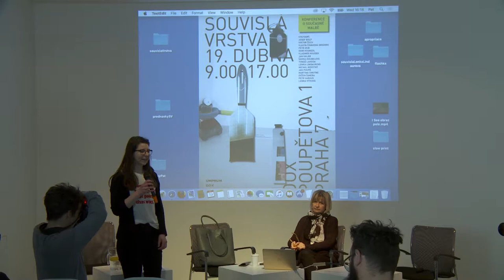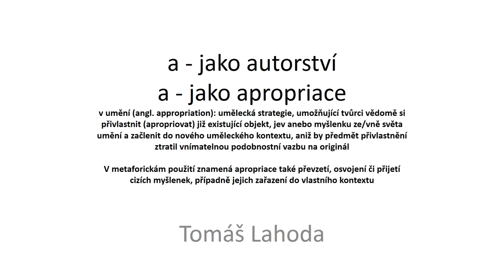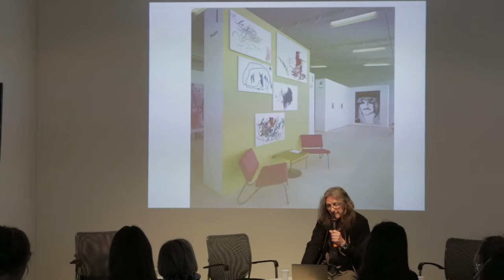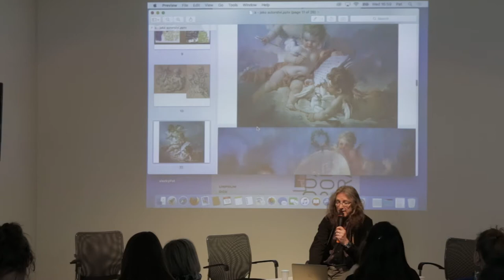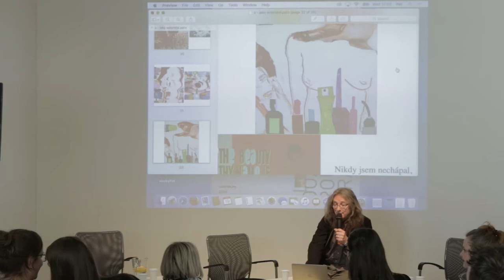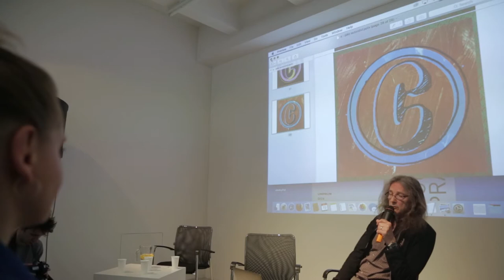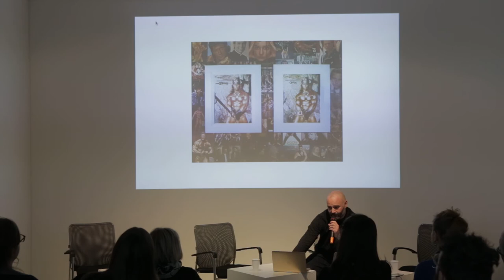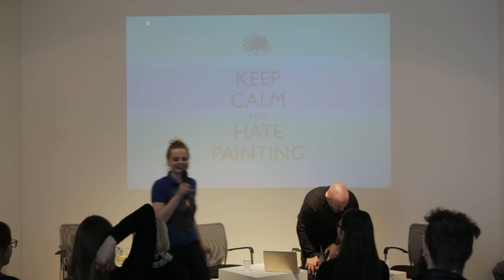Souvislá vrstva, diskusní blok V.